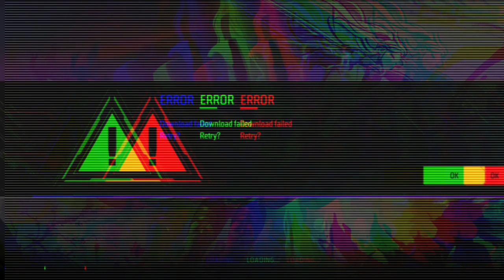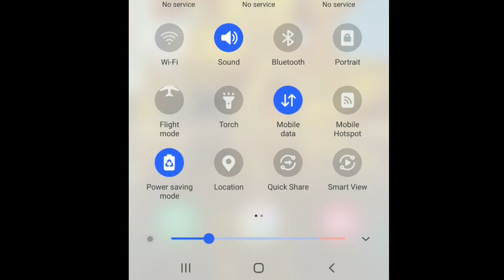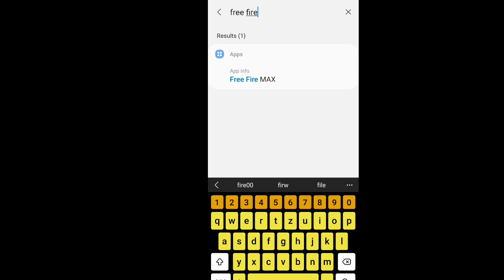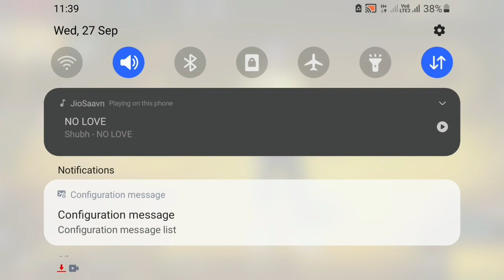Download failed retry error problem free fire | free fire network error problem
network error problem free fire
how to solve network problem ff
ff network error problem
download failed retry error
network error problem free fire max
download failed retry error problem solve kaise kare free fire / free fire max
ff download failed retry problem
free fire open problem solve
free fire network error problem solve kese kare
ff network error
ff max network problem

how to solve download failed retry error problem in free fire max
error download failed retry in free fire
free fire network error problem thik kese kare
free fire open kese kare